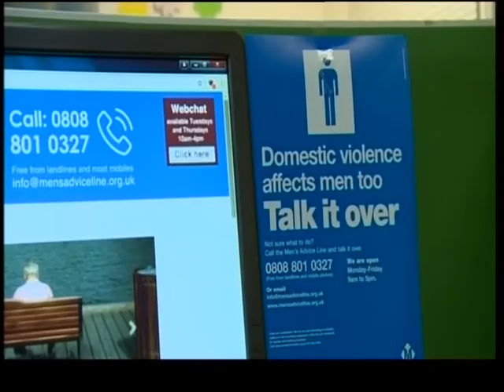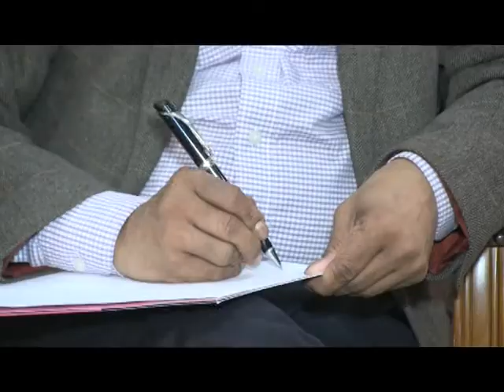শশুর বাড়ীর প্ররোচনায় নারী নির্যাতণ বেশী ব্রিটিশ বাংলাদেশী কমিউনিটিতে